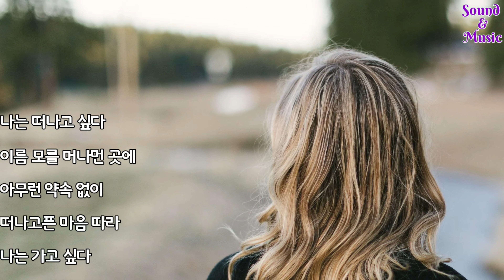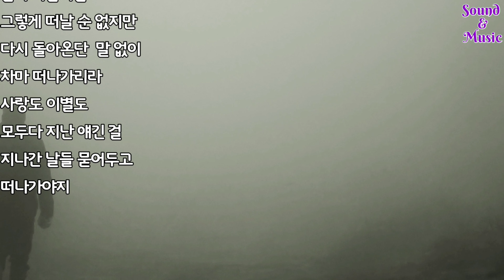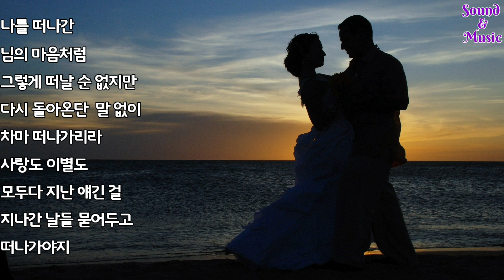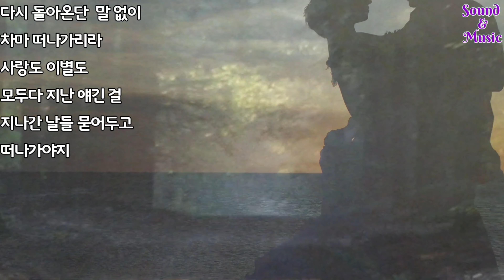홀로 가는 길, 남화용, 가을에듣기좋은노래, 7080추천곡, 하루종일듣고싶은좋은 노래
홀로가는길  가사 (남화용 원곡 )

나는 떠나고 싶다
이름 모를 머나먼 곳에
아무런 약속 없이 떠나고픈
마음 따라 나는 가고 싶다
나는 떠나가야 해
가슴에 그리움 갖고서
이제는 두 번 다시 가슴
아픔 없을 곳에 나는 떠나야 해
나를 떠나간 님의 마음처럼
그렇게 떠날 순 없지만
다시 돌아온단 말 없이
차마 떠나가리라
사랑도 이별도 모두가
지난 얘긴 걸 지나간 날들
묻어두고 떠나가야지

​들으면눈물나는발라드명곡추천​, 발라드명곡, k-pop발라드모음,